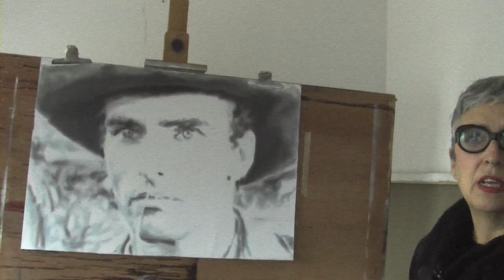Trish Wylie, interview, London, December 2014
Studio International has come to north west London to visit the painter Trish Wylie in her studio. A graduate of Camberwell College of Arts, Wylie has been engaged in making images from an early age – and, by watching her father working in leather, she began to see and understand how materials could be made into something by just using your hands. Although Wylie is drawn to a broad range of creative disciplines – literature, dance, performance and music – she chooses to work, as a painter because of its immediacy and its solitary practice. Wylie's recent works focus on the cowboy as a potent symbol in popular culture. In his 2010 forward to Cowboys, Wylie’s forthcoming Belgravia Gallery exhibition, writer and broadcaster Sir Christopher Frayling writes: “Wylie's paintings mediate the viewer’s relationship with contemporary figures of myth, providing in the process a hotline to the gods of the silver screen.” Trish Wylie – Cowboys will run at the Belgravia Gallery, London, from 12 January to 12 February 2015.
Interview and film by MK Palomar.